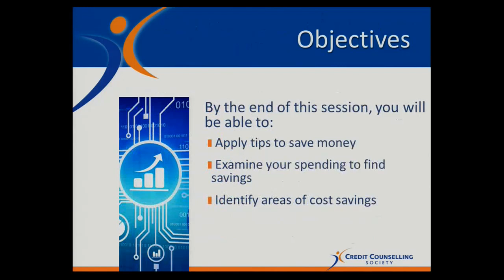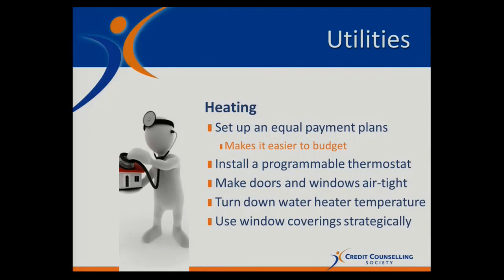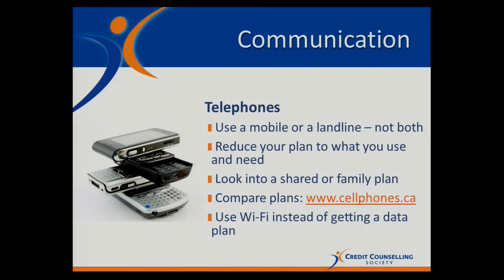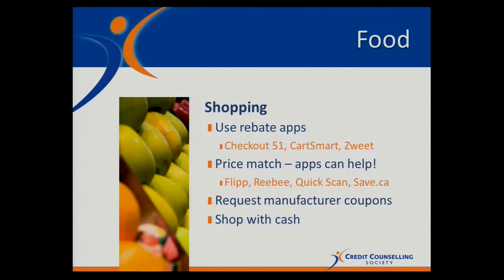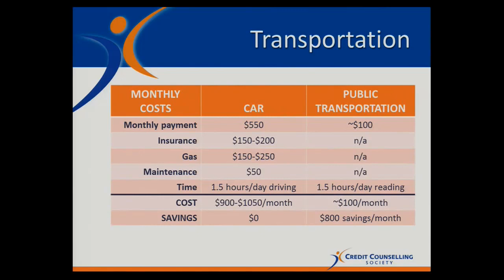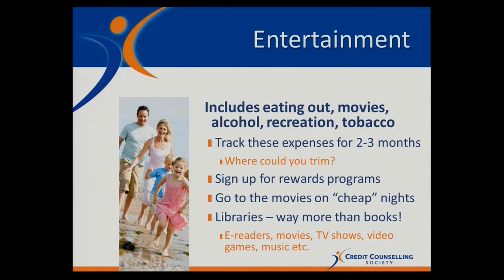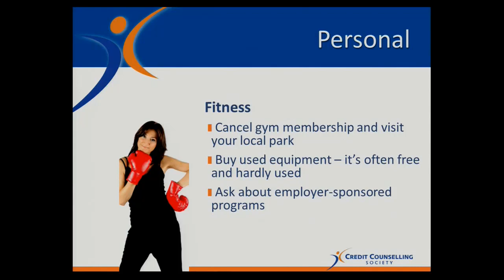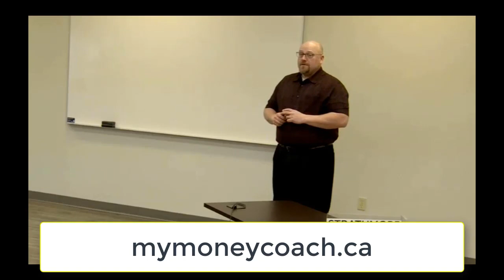75 Ways to Save On Household Expenses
Participants will gather tips on how to save on various household expenses including utilities, transportation, groceries and personal items. Participants will also be encouraged to share their best practices with each other.

mymoneycoach.ca
Credit Counselling Society